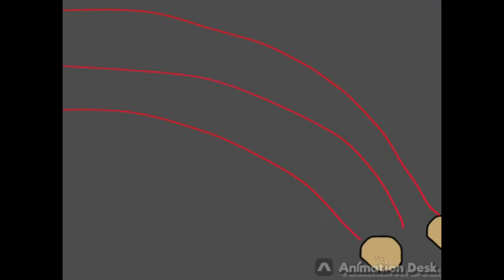JR3: The Trumpets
Johnny isn’t very happy